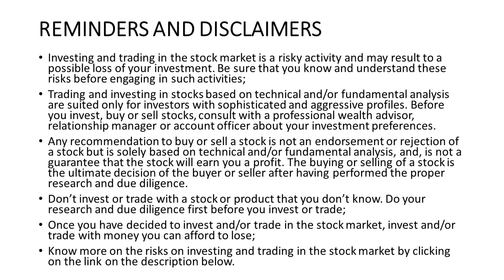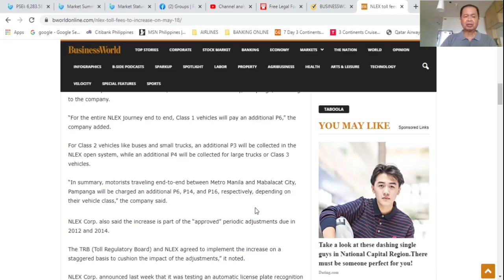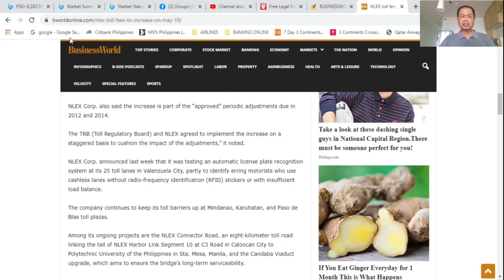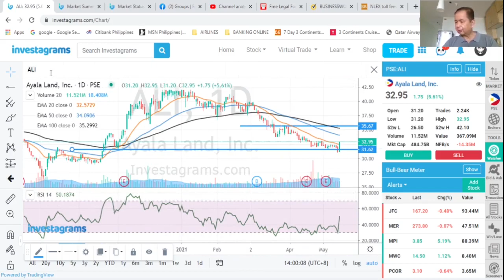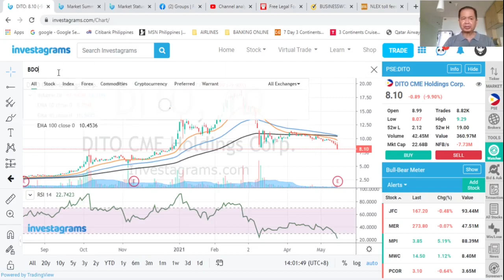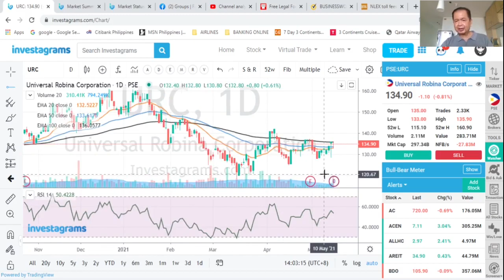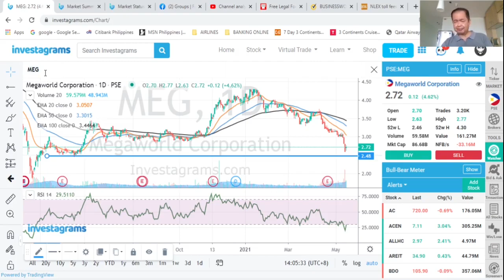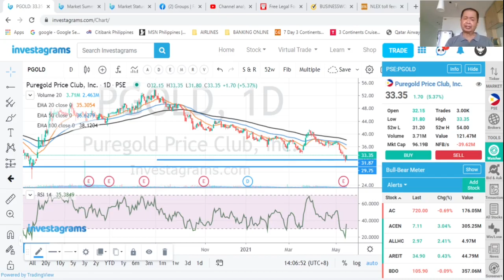THE STOCK MARKET TODAY: 17 MAY 2021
THE PSE INDEX INCHED UP 14.22 POINTS OR 0.33% AS IT SETTLED TO 6283.58 HEADED NORTH AS IT CLIMBED 32.96 POINTS, 0.53% UP TO FINISH AT 6269.36 with the Properties Sector leading the way as it gained 3.61%. The news on NLEX increase in toll fees on May 18 and basic tech analysis of your favorite stocks is in today’s edition on The Stock Market Today.